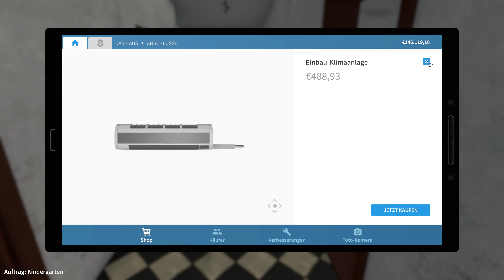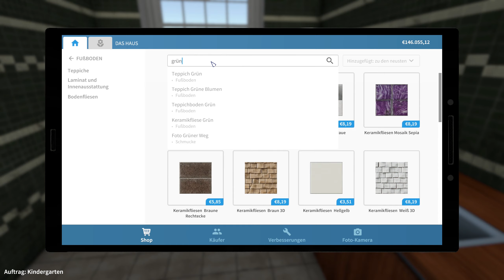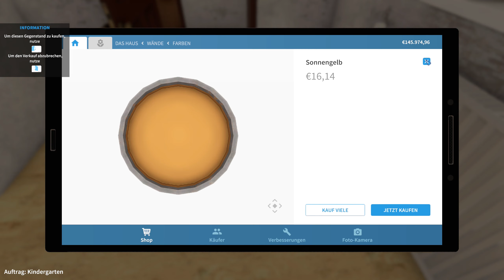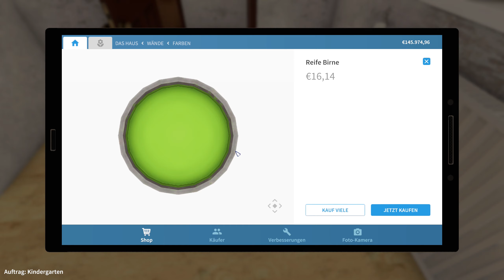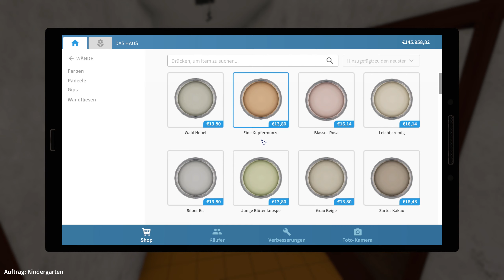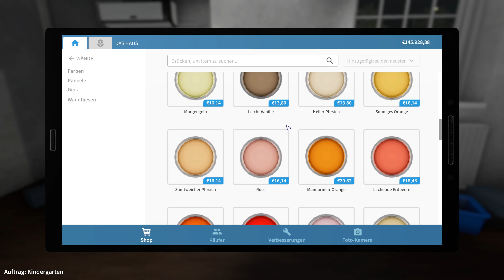House Flipper - 042 🔨 Bunt soll es werden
Nachdem wir eine giftgrüne Hexenküche fliesen, machen wir uns am Umkleideraum und am Flur zu schaffen. Es wird schön bunt ^^
Apocalypse Flipper DLC:

Noch mehr Möglichkeiten: Baue für deine Kunden oder dich selbst Bunker und richte sie ein.
Garden Flipper DLC:

Erweitere dein Angebot um Dienstleistungen im Garten. Sei es Rasen mähen, Bäume pflanzen oder gar eine komplette Neugestaltung einer Terrasse oder Gartenanlage.  Neue Werkzeuge gibt es oben drauf.
Entwickler: Empyrean
Publisher: Frozen District
Typ: Indie
Genre: Aufbausimulation
Und hier gibt's das Spiel und die DLC's:

Wenn Euch gefällt, was Ihr seht, dann zeigt es durch einen Like, einen Kommentar und am Besten noch durch ein Abo. Dann bleibt Ihr auf dem Laufenden, was alles auf dem Kanal geschieht 👍😊